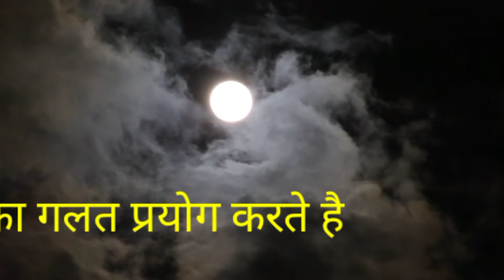पूर्णिमा की एक ही रात में 100% सिद्धि होगी डरने वाले इस साधन को ना करें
shivnath Bhagirathi